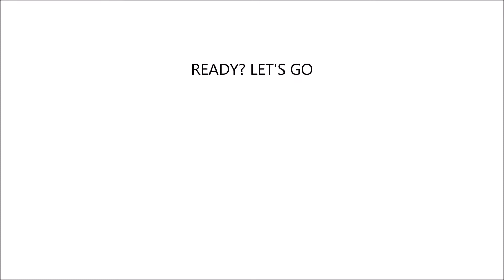FAKE YEEZY AND MY FRIENDS JOKES FOUND AT MALL?!?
In this vlog I found fake yeezys and I talked a bit about my friends.

Hey, I do vlog for fun and my content always about random stuff but if you guys have idea of what you want to see on my channel, you guys can leave comment down below.

SONGS
Yung Kartz - Bailed out